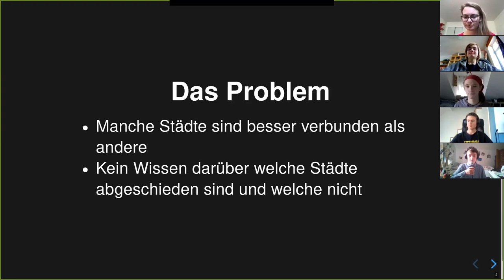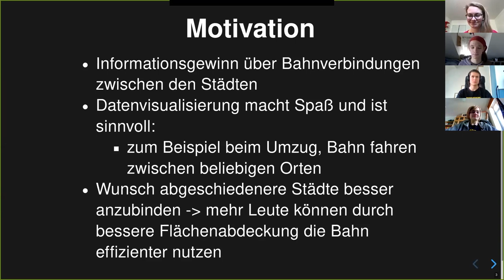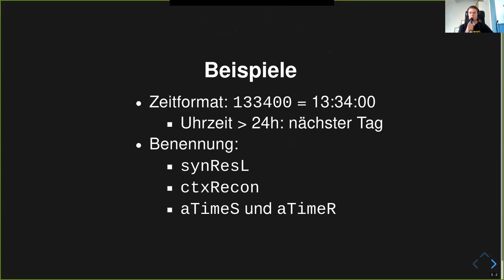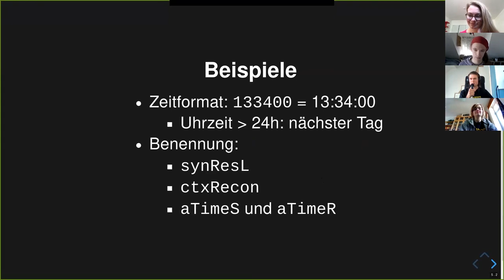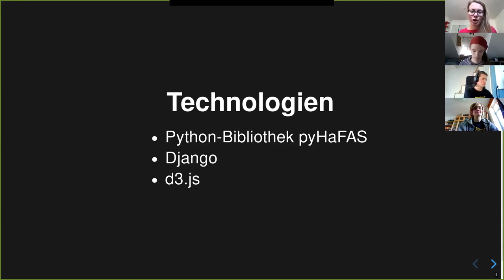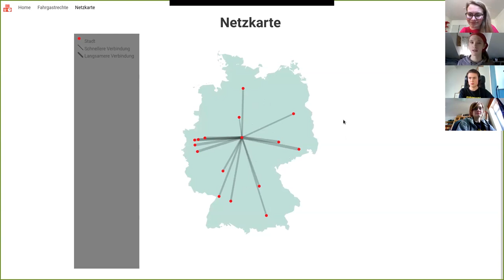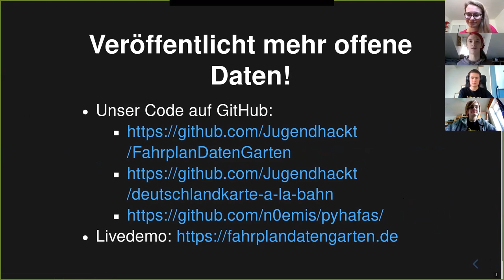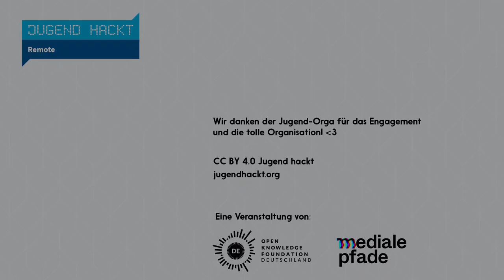Deutschlandkarte à la Bahn | Jugend hackt remote 2020